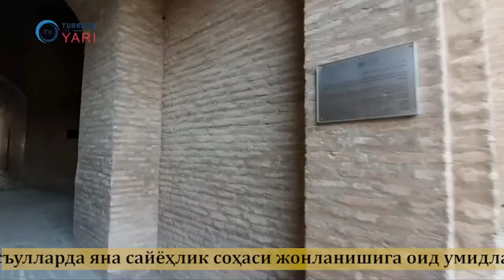Herat qal'asi haqida eshitganmisiz?قلعه هرات افغانستان